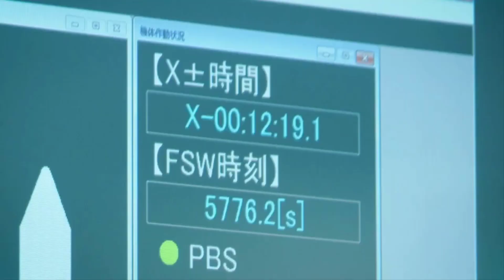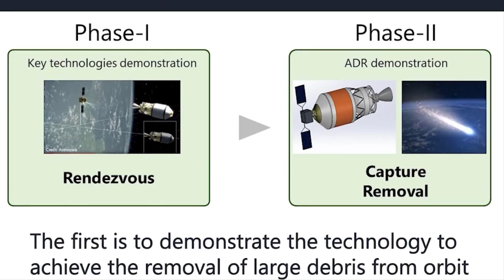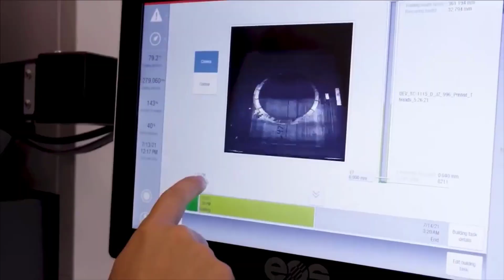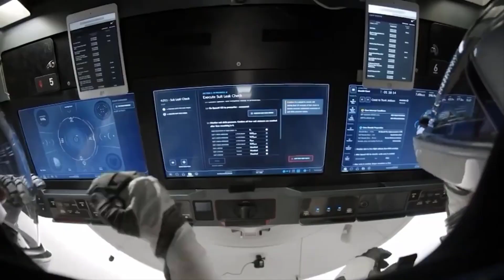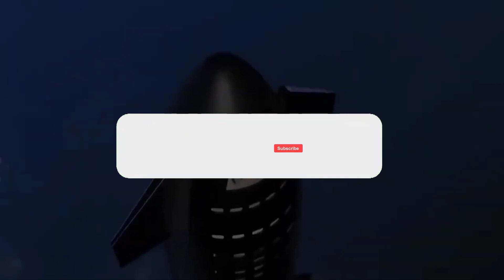SpaceX, Japan and UAE Team Up For New Lunar Lander Launch!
SpaceX JUST Launched Japanese Lander i Space To Moon
A Tokyo company aimed for the moon with its own private lander Sunday, blasting off atop a SpaceX rocket with the United Arab Emirates' first lunar rover and a toylike robot from Japan that's designed to roll around up there in the grey dust.

It will take nearly five months for the lander and its experiments to reach the moon.The company i space designed its craft to use minimal fuel to save money and leave more room for cargo. So it's taking a slow, low-energy path to the moon, flying 1.6 million kilometres from Earth before looping back and intersecting with the moon by the end of April.

By contrast, Nasa's Orion crew capsule with test dummies took five days to reach the moon last month. The lunar flyby mission ended Sunday with a thrilling Pacific splashdown.

The i Space Lander will aim for Atlas crater in the northeastern section of the moon's near side, more than 87 kilometres across and just over 2 kilometres deep. With its four legs extended, the lander is more than 2.3 metres tall.